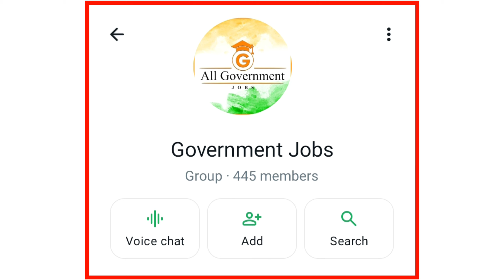दक्षिण पूर्व मध्य रेल्वे, नागपूर मध्ये नवीन भरती 2024 | South East Central Railway Recruitment 2024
शिक्षक पदाची भरती जाहिरात प्रसिद्ध 2024 | Shikshak Bharti Recruitment 2024